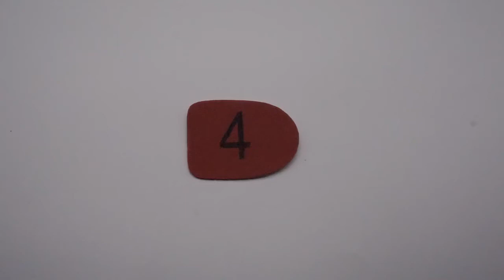EVA Rear Foot Corrective Pad Varus Valgus Heel Wedge Ideastep COwedge-01#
Material: HARD EVA + STICKER
Size: 3#, 4#, 5#
Function: Adjust foot degree to keep the foot in natural balance.
Feature: 3 different wedges choice
Usage: Put to the rearfoot to correct foot inversion or eversion
1)  High-density EVA material with toughness and support.
2)  Self-adhesive design can be used according to demand.
3)  Three-degree options to match different needs of angle.
4) To be placed on the heel as well as forefeet.